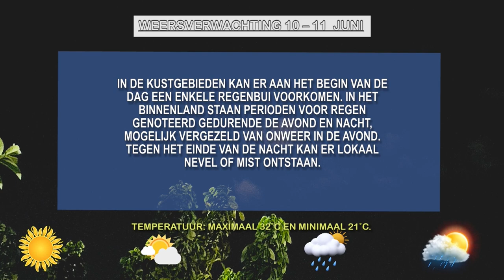10 06 2024 Weersverwachting 10 - 11 juni 2024